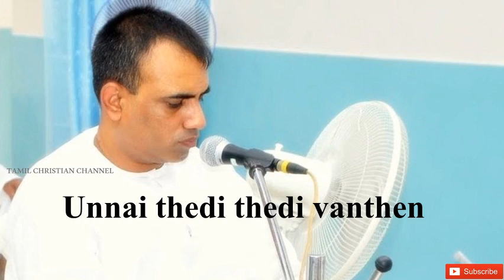Bro.Teju Songs || Relaxing Music || TPM || Tamil Youth Song || TAMIL YOUTH CAMP SONGS COLLECTION